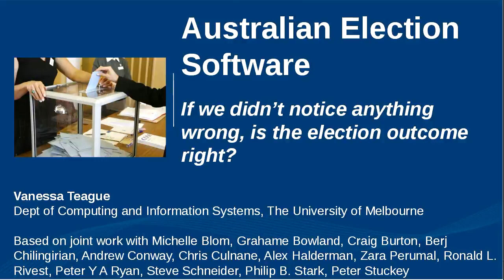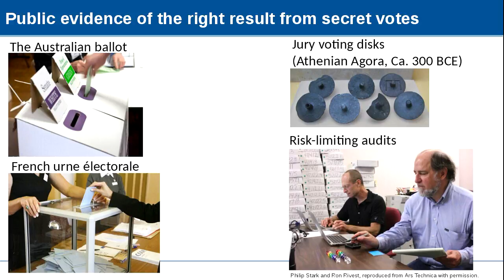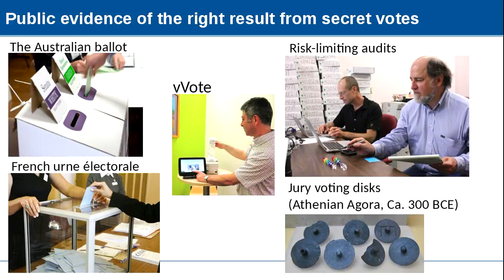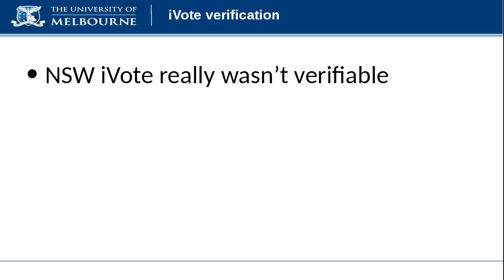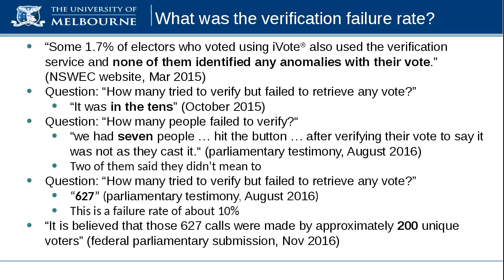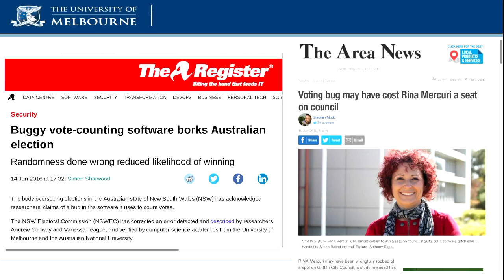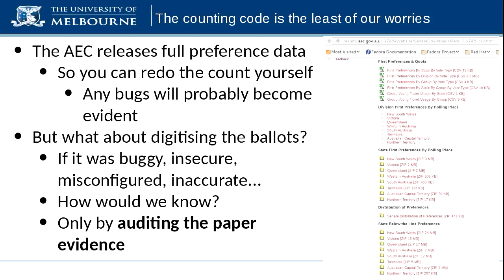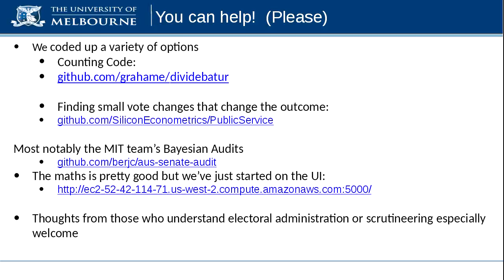Election Software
Vanessa Teague
Australian elections rely increasingly on software to compute outcomes and even to record and transfer votes.  Like any other software, election software can be buggy, insecure, mistakenly configured, or running on a platform not controlled by those who think they control it.

So how do Australian voters and scrutineers get evidence of the accuracy of our election results?  What's the role of open source software?  Should we be voting over the Internet?

Victoria has an open-source end-to-end verifiable pollsite e-voting system.  NSW has a closed-source not-verifiable Internet voting system.  Other states and territories have a variety of approaches.  Don't even ask for the Senate counting code.

Where are our elections headed?  And how can people who understand computers try to help?